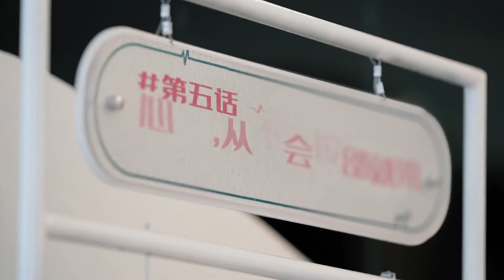心動的信號校園party，郭麒麟神似遛彎老大爺，畫風不同被群嘲。【心動的信號S4】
《心動的信號第四季》是由騰訊視頻推出的戀愛社交推理真人秀節目

節目以素人單身男女在成都“信號小屋”中日常相處的生活細節和情感走向為主體，由“心動偵探”來反觀和解讀8位素人之間的情感交流和心動信號，帶領觀眾一同嗑糖吃瓜，見證六位素人嘉賓之間的情感碰撞與戀愛火花。